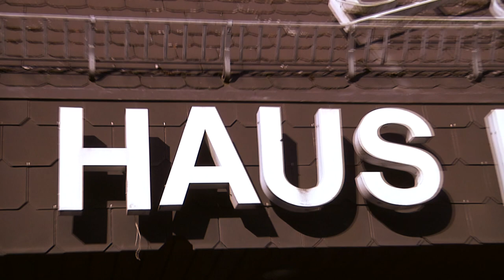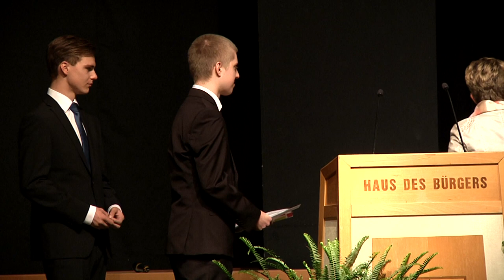Abitur Feier des Reichswald-Gymnasium in Ramstein-Miesenbach 16'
RAMSCHDER.tv präsentiert die wichtigsten Ausschnitte von der akademischen Abiturfeier des Reichswald-Gymnasium aus Ramstein-Miesenbach im Haus des Bürgers.
Insgesamt wurden 119 Abiturientinnen und Abiturienten mit der Hochschulreife beglückwünscht.
Auch gab es viele Ehrungen und Preise für besondere Leistungen.

Die komplette Version von 2 Stunden gibt es auch zu ergattern!
Einfach in der VG Ramstein-Miesenbach nachfragen oder einfach
mich via Facebook anschreiben.

Alle Aufnahmen sowie Schnitt und Tonverarbeitungen wurden von mir im OK KL durchgeführt und ausgestrahlt.

Weitere Videos von Ramschder.tv?